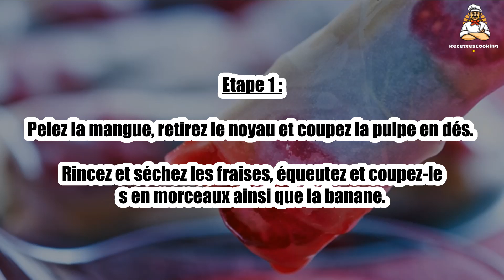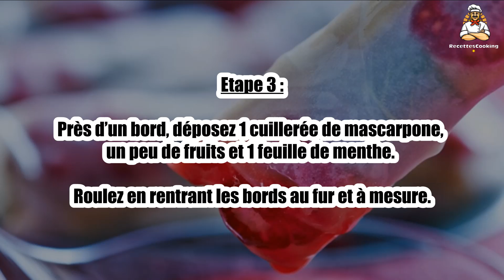Recette : Rouleaux de printemps aux fruits frais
Bonjour à tous, aujourd’hui recettescooking.com vous présente la recette suivante : Rouleaux de printemps aux fruits frais

Cuisson : - min

Ingrédients :

8 Feuilles de riz
1 Mangue
1 Barquette de framboises
1 Petite banane
125 g Mascarpone
15 cl Coulis de fruits rouges(ou de coulis de chocolat)
8 Feuilles de menthe
20 g Sucre glace

Etape 1 : Pelez la mangue, retirez le noyau et coupez la pulpe en dés.

Rincez et séchez les fraises, équeutez et coupez-les en morceaux ainsi que la banane.

Etape 2 : Battez le mascarpone avec le sucre.

Trempez une feuille de riz dans de l’eau et posez-la sur un torchon humide.

Etape 3 : Près d’un bord, déposez 1 cuillerée de mascarpone, un peu de fruits et 1 feuille de menthe.

Roulez en rentrant les bords au fur et à mesure.

Etape 4 : Faites les autres rouleaux de printemps à l’identique. Servez frais avec le coulis.